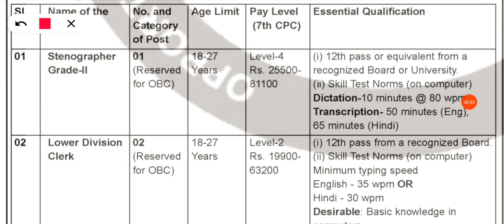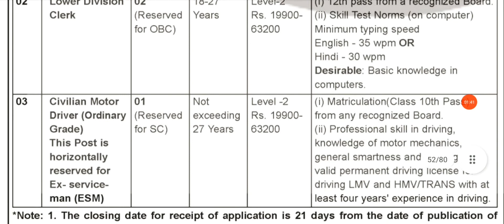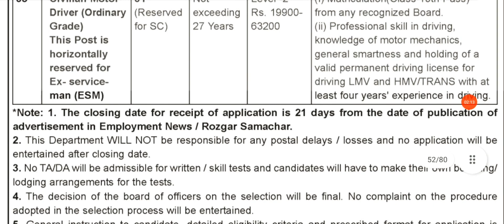QUALITY ASSURANCE ESTABLISHMENT (NAVAL) RECRUITMENT 2022 || MINISTRY OF DEFENCE RECRUITMENT 2022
Any Queries - Chief Quality Assurance Establishment Naval
DGQA New Vacancy 2022